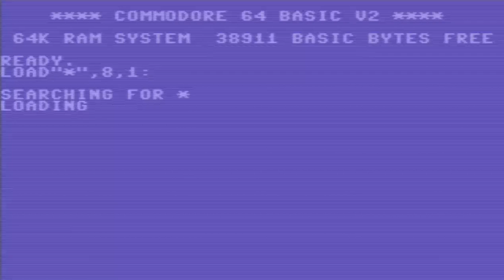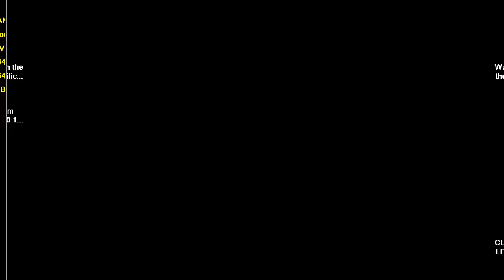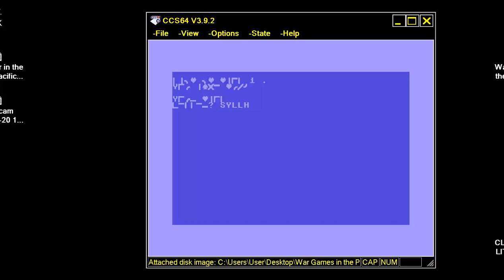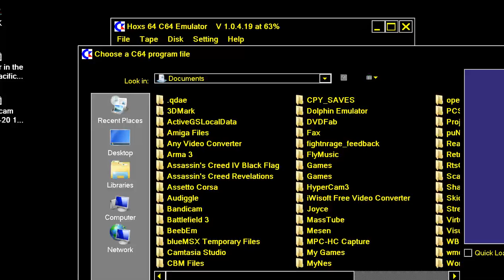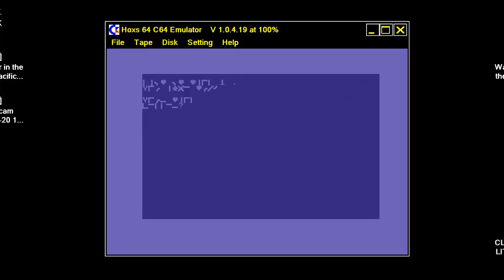C64 PROBLEM War Games in the Pacific OTHER GAME 19xx Ken Laws COMMODORE 64